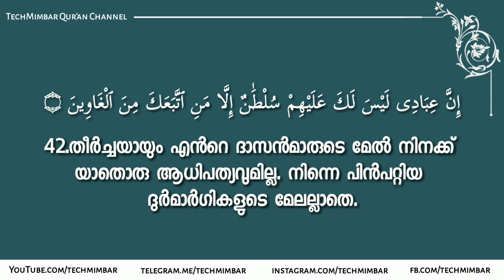Surah Al Hijr 39-44 Islam Sobhi Beautiful recitation Malayalam Qur'an translation techmimbar